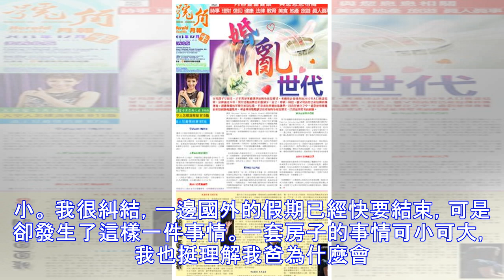爸去世我回家奔喪，辦完葬禮 保姆說：你們走吧，這房子我要賣了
我從初中開始就成了單親家庭的孩子，我心裡其實一直對我爸是有怨恨的，後來長大了，這份怨恨雖然少了一點，但是心裡還對爸媽離婚的事情一直放不下。我覺得是我爸的原因才讓我沒有一個完整的家，所以後來不管他有沒有再婚，在我眼裡都無所謂了。 後來我強烈要求去國外深造，我爸見我心意已決，大概也知道我不想每天面對他，才會這樣要求的。所以他二話不說，賣掉了兩套房子，只留下他自己住的那套，把錢拿給我讓我去國外幾年。 後來我三年學業完成，但是卻沒有立即回國，而是繼續在國外找了一份工作。那時候我爸已經生病了，雖然是老毛病，但漸漸失去了自理能力。我托國內的親戚幫我爸找了一個保姆，其實我心裡還是挺擔心他的，三年沒有回國的我...